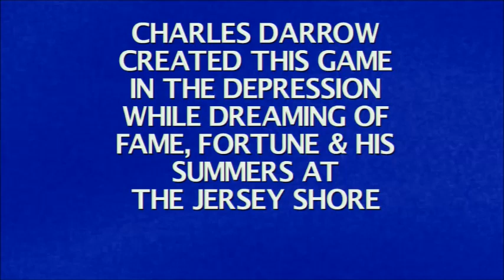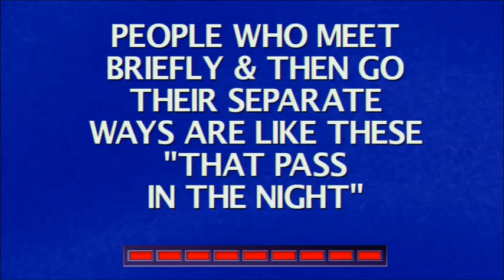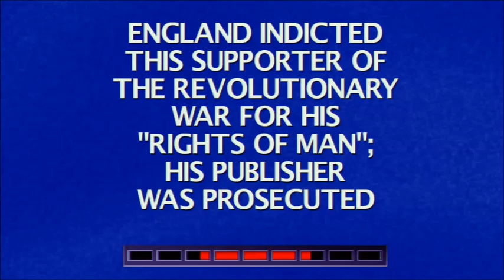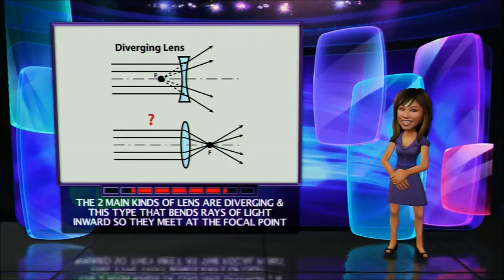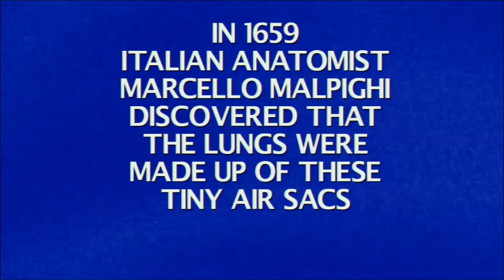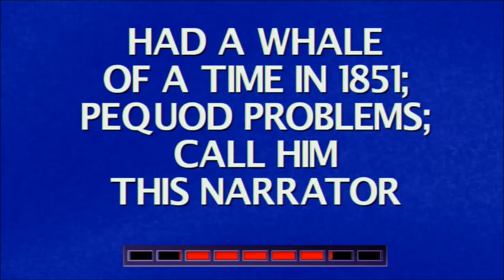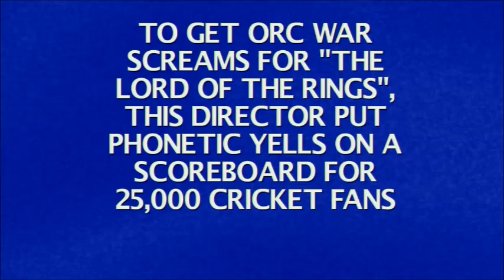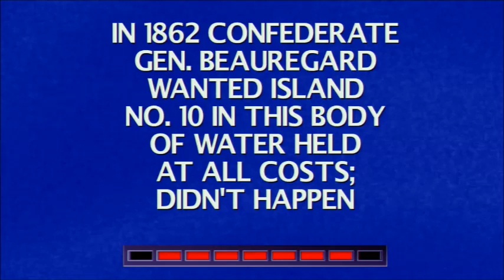Jeopardy -PS3- Ep 39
Time for another round of America's quiz game. Been on a win streak. Will it continue?